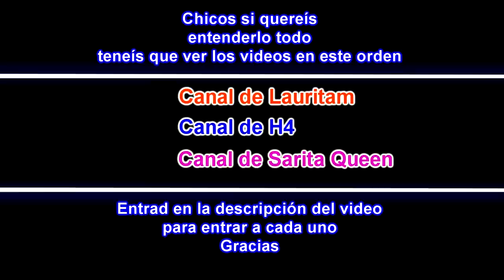LOS HACKERS ORGANIZAN MI CUMPLEAÑOS POR SORPRESA *Que emoción*